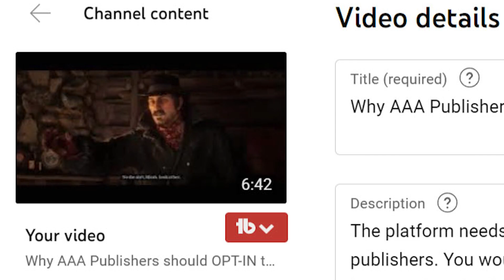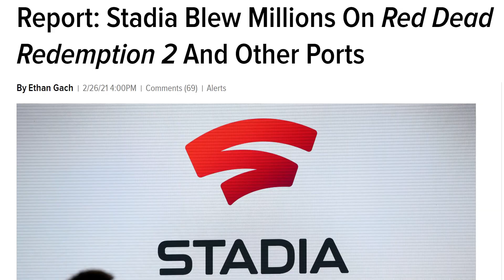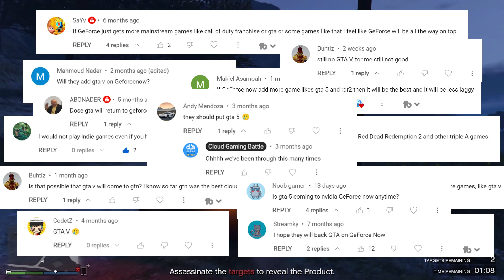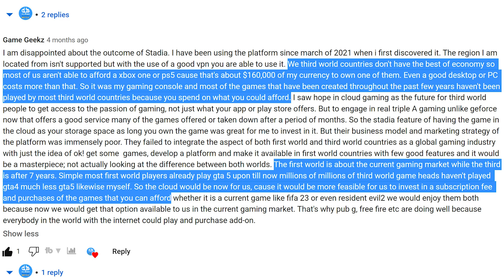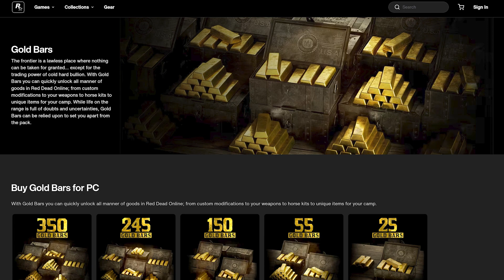Will GeForce NOW be the NETFLIX of Cloud Gaming?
Now that Microsoft Xbox PC games are set to join GeForce Now, I believe the platform will become the Neflix of cloud gaming. The deal should include massive game franchises like Halo, Forza, Minecraft, Flight Simulator, Fallout, Elder Scrolls, and more. This covers a wide variety of games but not everything. There are still some big hitters that need to be added.